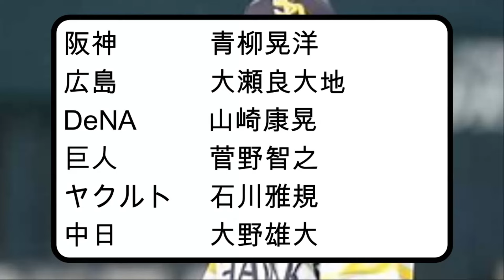和田毅プロテクト外を他球団で例えると？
今回は和田毅選手のプロテクト外を他球団で例えると？という記事についてまとめました。ぜひご覧ください！

主なコンテンツ:

専門家による試合分析と予測

なんで盗塁する選手って減ったんや？